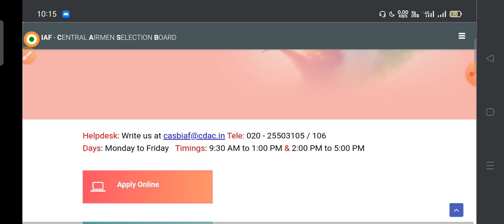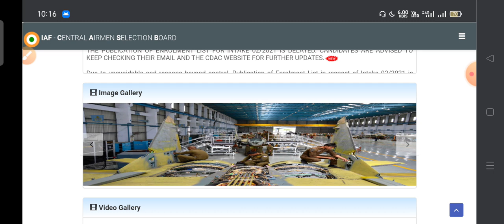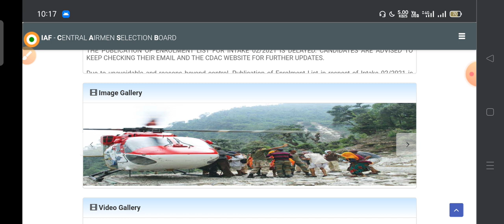Airforce enrollment list postpone, Airforce enrollment update, Airforce enrollment list kab aayegi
air force enrollment list 02/2021 | air force enrollment update | airforce joining letter 2021

Hi
I am Rakesh Prajapati welcome to our
You Tube channel  Defence Champions

                             ➡️DEFENCE CHAMPIONS

‎@DEFENCE CHAMPIONS

air force enrollment list 2021
airforce enrollment update
airforce enrollment list 2021 update
airforce enrollment date
airforce enrollment date 2021
air force enrollment list kab aayegi
air force enrollment safe rank
airforce x and y group enrollment list 2021
indian airforce XY group enrollment list 2021
airforce enrollment list 02/2021,
airforce x/y group total vacancy 2021
airforce xy group enrollment list 02/2021,airforce x group enrollment cut off 2021
airforce y group enrollment cut off 2021
airforce y group enrollment cut off 02/2021
airforce x group enrollment cut off 02/2021
indian airforce X/Y group joining letter 2021
airforce joining time documents
airforce joining time medical
airforce joining time police verification
airforce joining time packing
airforce joining time character certificate
indian airforce enrollment list intake 02/2021
airforce enrollment list kab aayegi
indian airforce joining letter kab aayenge
airforce x/y group joining letter intake 02/2021
defence champions
join Indian airforce
RAKESH PRAJAPATI
DINESH KUMAR
RD SIR

HASTAG:-